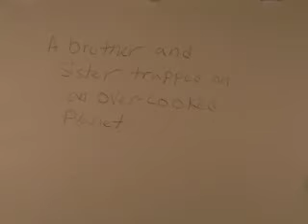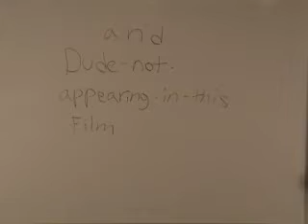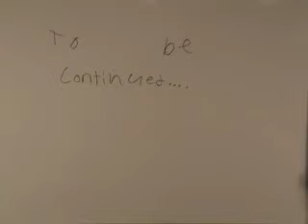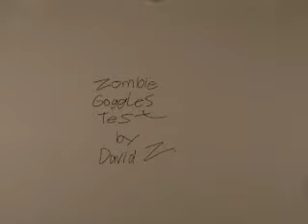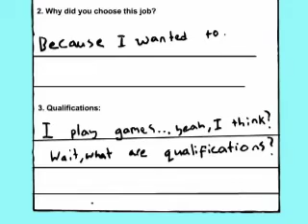Fall 2006 part 2 - Animation Workshop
A reel of student work from the October workshops at Rochester's Animatus Studio